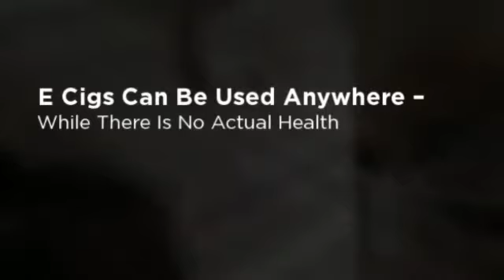E Cigs Can Be Used Anywhere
Has the best information on free E-cigarette trial kits,
and helps you get all of the information you need
to start vaping today. Come check us out and join our
ecigarette community. Hurry Now and check out